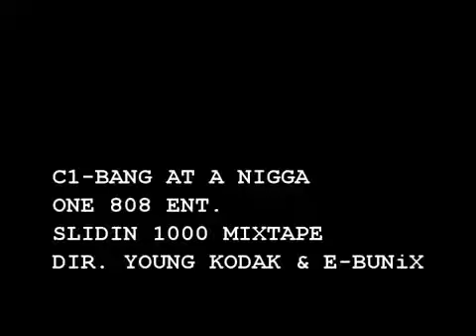C - 1 (C WISSEL ONE WRAP) - BANG AT A NIGGA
C -1 SLIDING IN THAT CLASSIC S.B.C. FASHION.